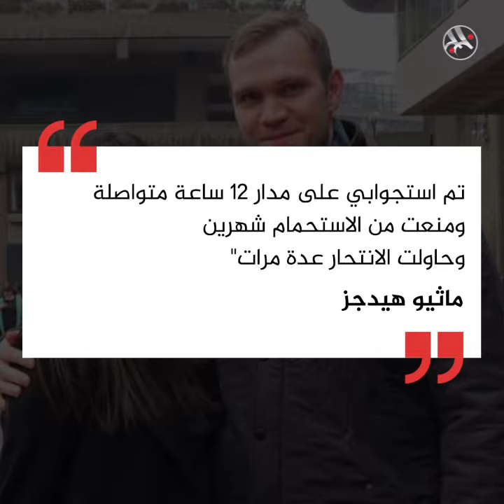هيدجز يفضح الإمارات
الباحث البريطاني "ماثيو هيدجز" يروي تفاصيل انتهاكات مرعبة تعرض لها أثناء احتجازه في أبوظبي